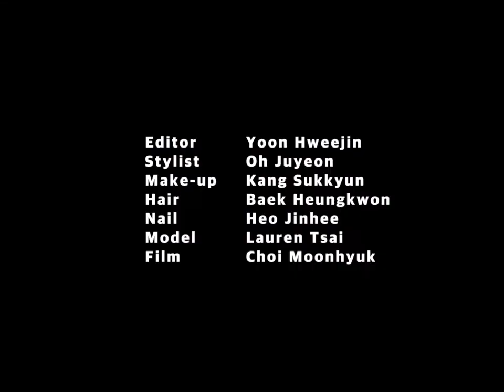[Marie Claire Korea] Oh! Holiday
별처럼 반짝이는 글리터와 짜릿한 컬러로 완성하는 홀리데이 메이크업.